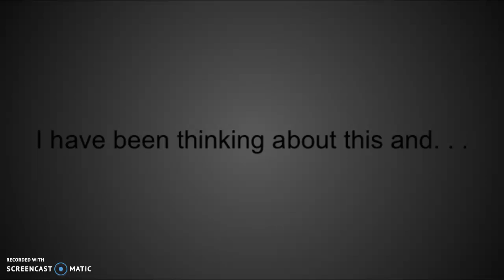Who should be my own mascot?